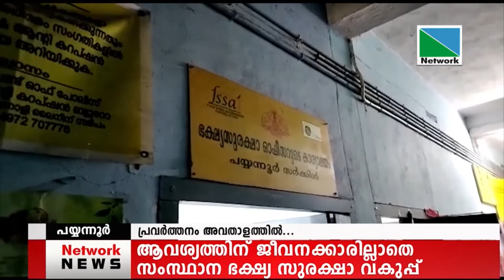സംസ്ഥാനത്തെ മിക്ക ഭക്ഷ്യ സുരക്ഷാ ഓഫീസുകളുടെയും പ്രവര്‍ത്തനം അവതാളത്തില്‍ .